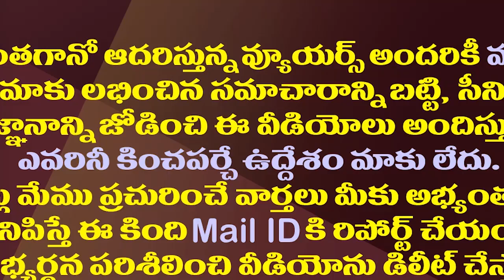ఈ ముగ్గురిని ఓడిస్తే చాలు..టీడీపీకి త్రిమూర్తుల టెన్షన్|Defeating These Three Is A Challenge for TDP